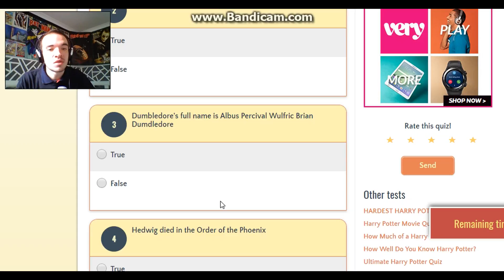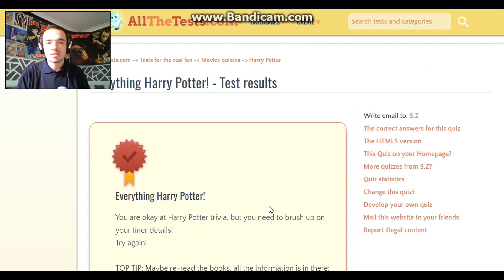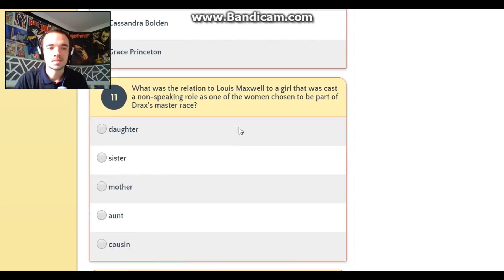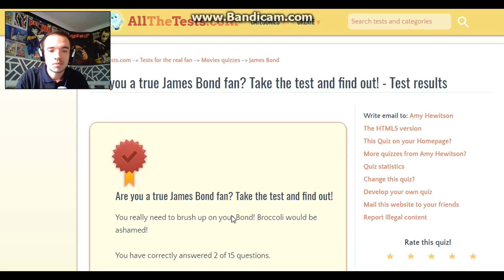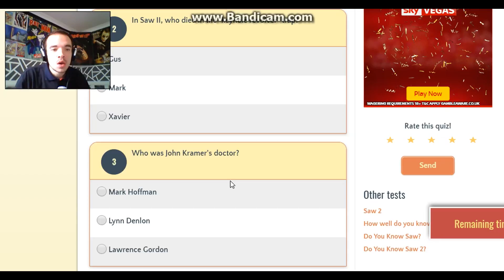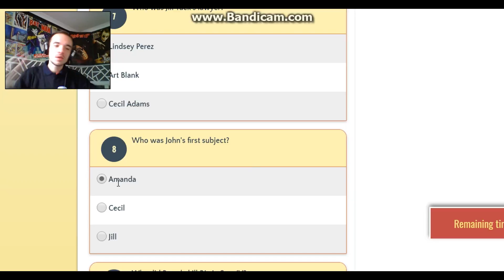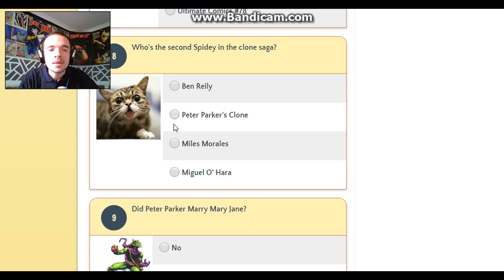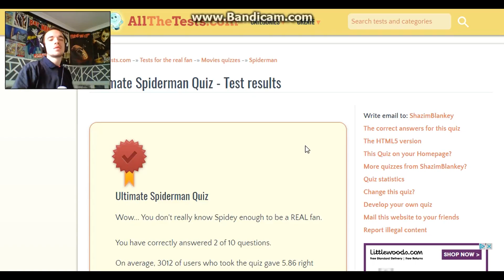Hogwart's Horror Quiz With The Kettle #5